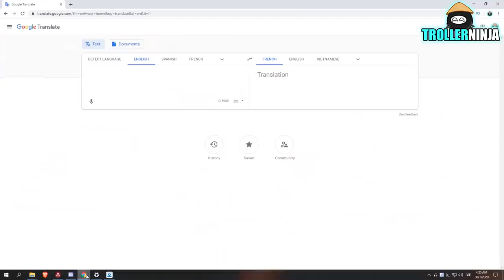LE MOZAMBIQUE.EXE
In this video, I will show you how its looked like when you use Mozambique in apex legends. Definitely not at 4:20am

►Music in video :

- TMNT IV - Turtles In Time - Sewer Surfin'